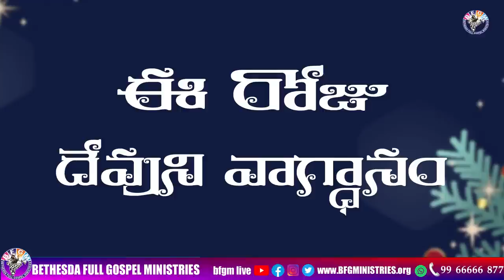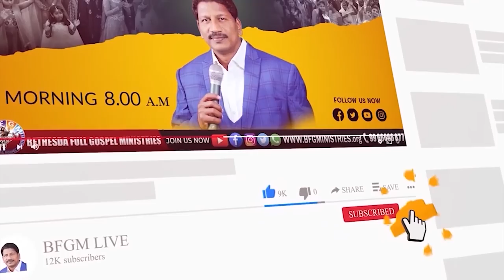Today's promise 04.01.2023 | BFGM LIVE